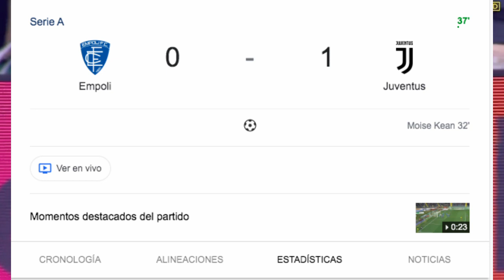SEGUNDO GOL DE LA JUVENTUS AL EMPOLI 2-1 / EMPOLI VS JUVENTUS